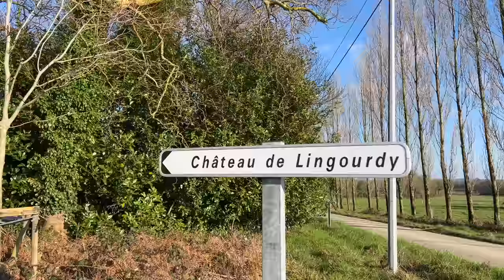Tackling Outdoor Chateau Projects + A New Rescue?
This week we head outdoors to take care of our 40 acres. Lincoln gets on the tractor in the walled garden and we bring someone new home...

Welcome to Our French Chateau!

We are Amanda and Lincoln. With our two daughters and pets in tow, we moved across the world from our home in San Francisco California to buy and restore a petite chateau on 40 acres in the beautiful French countryside of Brittany.

Our channel will document our triumphs and failures in restoring the 19th-century Chateau de Lingourdy. We plan on returning the gardens, cottages and barns back to their former glory (on a tight budget) and opening it up to the public for events and luxurious stays. So if you're interested in observing daily life through the eyes of an American family whose French language skills are quite lacking and who have amassed a menagerie that includes cats, dogs, and donkeys, please join us...